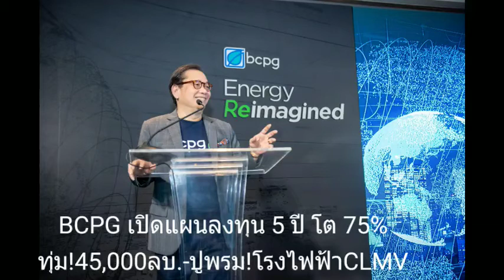BCPG เปิดแผนลงทุน 5 ปี โต 75%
ทุ่ม!45,000ลบ.-ปูพรม!โรงไฟฟ้าCLMV